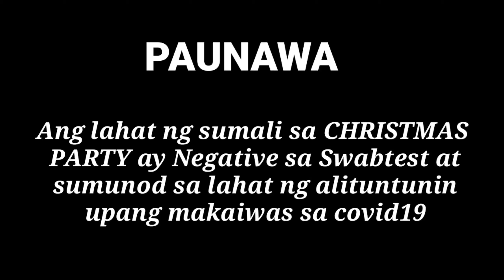MUNTIKAN NG MABALI ANG BAYWANG KO SA LARONG TO